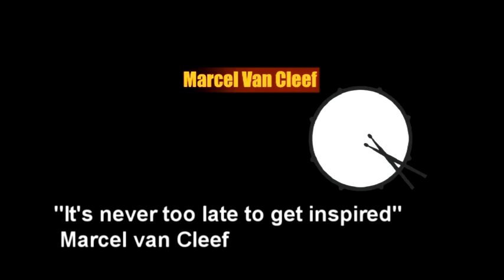Marcel van Cleef get inspired.mpg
Trailer DVD Traffic Jam in just one thought.